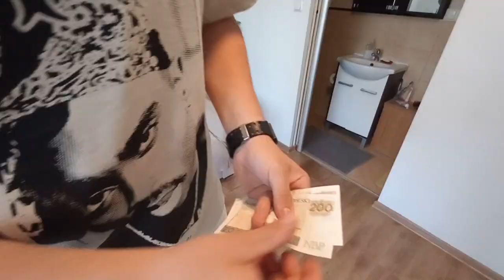YOUNG WYPCIO x PUSHEROO ft. LAURITALIL - WAKACJE (Official Video)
Tittle: WAKACJE
Artist🎤: YOUNG WYPCIO,  PUSHEROO,  LAURITALIL
Mix/Master🎵: Izonya
Shots📷: Filip WYPCIO Wypych, Karolina Podsiadło, Piotr SZYBA Szklarczyk
Montage🎬: Miłosz PUSHEROO Jaśkowski
Directed🎥: Filip WYPCIO Wypych
Text 📝: Kacper SCHELO Jaśkowski, Filip WYPCIO Wypych, Miłosz PUSHEROO Jaśkowski, Małgorzata Woś

Serdecznie dziękujemy każdemu, kto się przyłączył do pomocy w piosence. Uważamy, że projekt jak najbardziej udany :) Beat został zakupiony, także mamy do niego licencję.